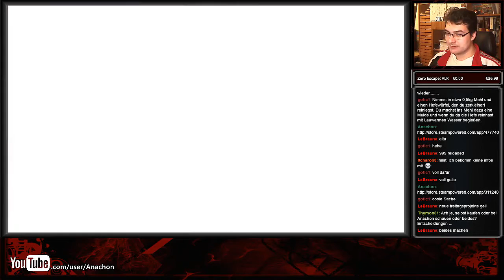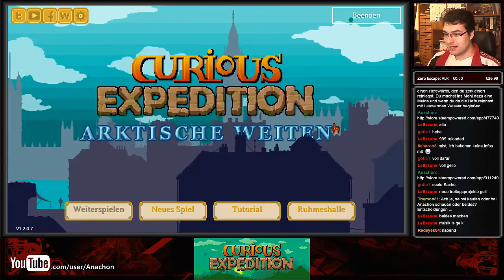Let's Stream The Curious Expedition (Deutsch) #01-1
Freitags und Samstags um 19:00 Uhr auf Twitch!

Verkörpert durch einen berühmten Entdecker der Geschichte erkunden wir in The Curious Expedition weit entfernte, fremde Länder auf der Suche nach der Goldenen Pyramide. Vorausgesetzt wir erleiden nicht einen qualvollen Tod durch wilde Tiere, verfluchte Tempel oder einfach nur unserem eigenen Wahnsinn.